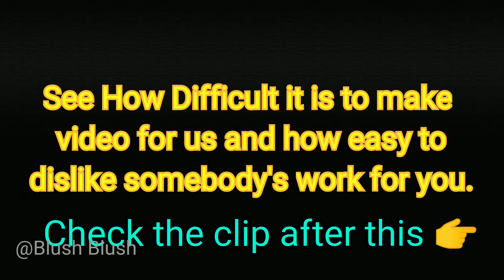मोटापा और पेट की चर्बी तेजी से कम करने का उपाय | How To Lose Weight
Hello friends,
This video is about मोटापा और पेट की चर्बी तेजी से कम करने का उपाय | How To Lose Weight

मोटापा और पेट की चर्बी तेजी से कम करने का उपाय | कमर और पेट कम करने के उपाय
how to lose weight fast,how to lose weight fast in hindi
 I have used this medicine and for expected results Doctor also mentioned there is no side effects but as you all know we all are different from each other so please check with homeopathy Doctor once to be on a safer side.

Who should not use this
Children should not use this product.
Pregnant and Lactating women should not use this
consultation with the specialist is required.

Note: Hi friends I am not a doctor so would suggest that consult a physician before you start this medicine.

7 दिन में 7 किलो मोटापा और पेट की चर्बी तेजी से कम करने का उपाय | कमर और पेट कम करने के उपाय.. Pet ki Charbi kam karne ka behtareen Upay . 7 Days Mein Aasani Se 7 Kilo vajan kam kare .

पेट की चर्बी कैसे कम करें, पेट कम कैसे करे, pet kam karne ke upay in hindi, motapa kam karne ke liye gharelu upay in hindi,motapa kaise ghataye in hindi, पेट का मोटापा कम करने के उपाय, पेट की चर्बी कैसे घटाए, मोटापा घटाने के घरेलू उपाय, मोटापा कम करने के घरेलू उपाय, पेट कम करने के घरेलू उपाय , वजन कम करने के उपाय , pet ghatane ke upay , pet kam karne ka , wazan kam karna , vajan kam karne ka t